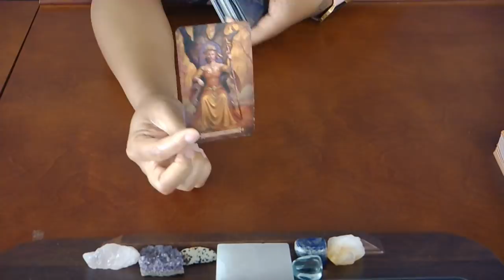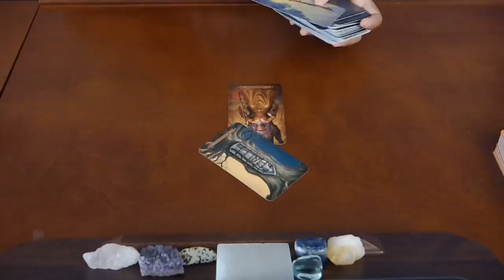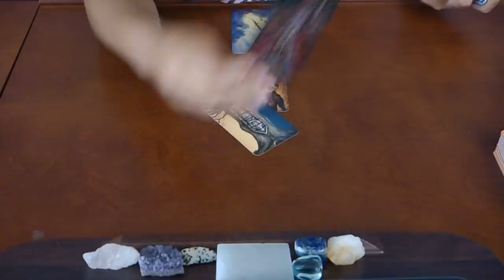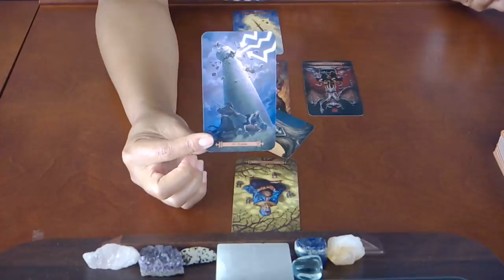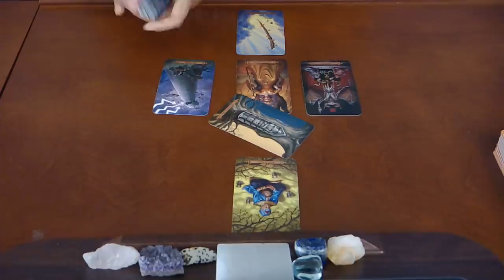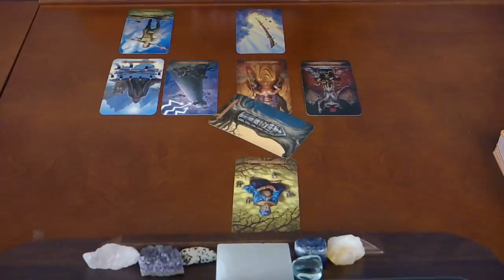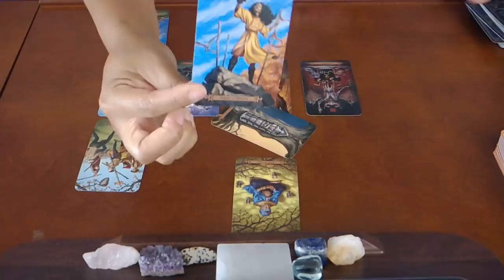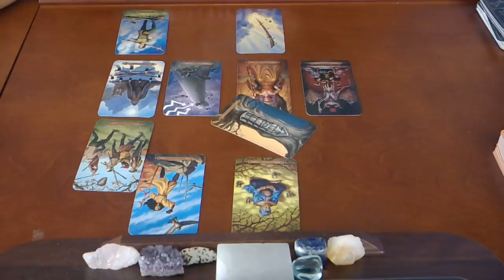SAGITTARIUS~THEY ARE WORRIED SICK...~MAY 21-31